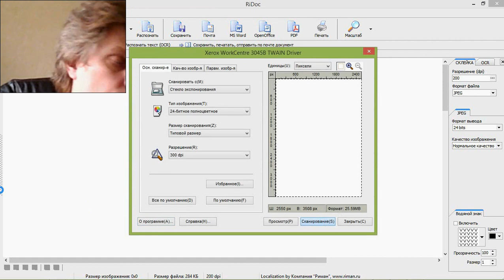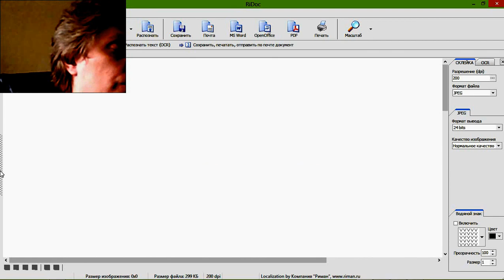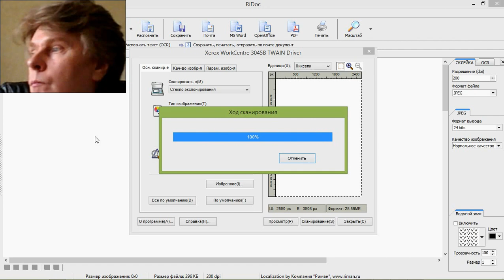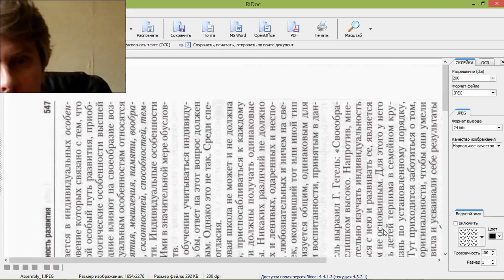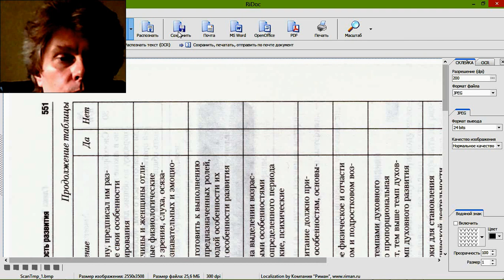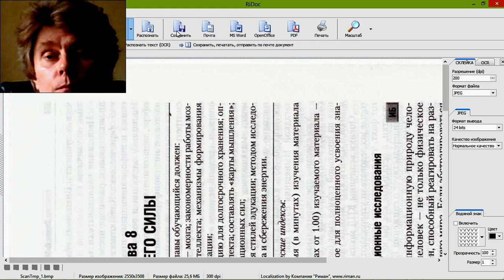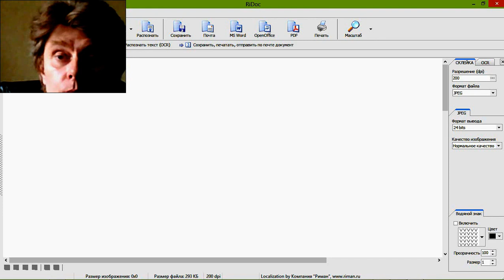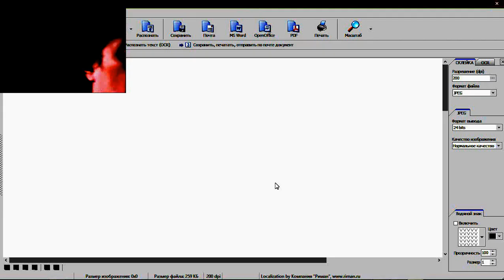Cheers!

Телеграм-канал «Шеринг. Экология. Рациональность»